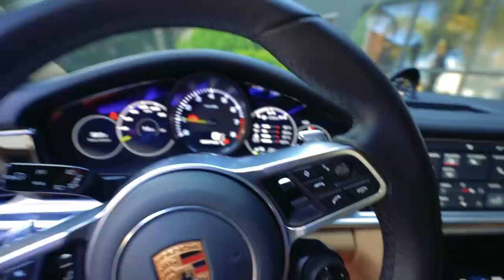FIZ UMA PROPOSTA PRA MINHA EX